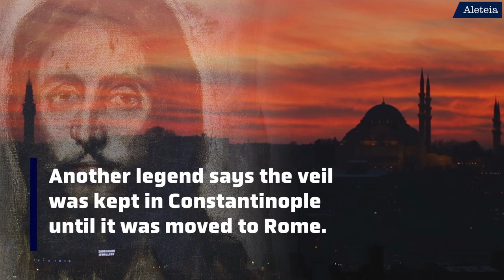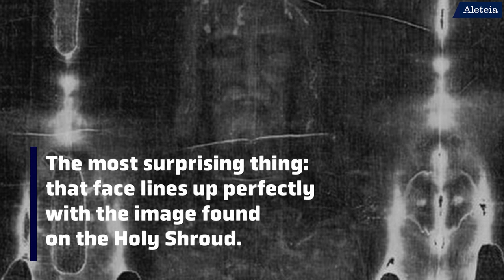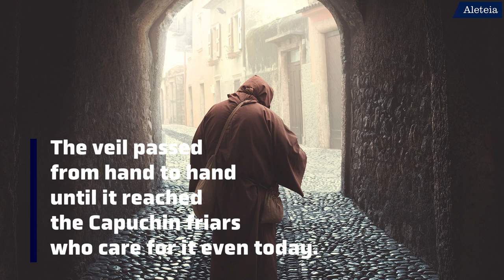Veronica’s Witness: The Story of the Veil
The Sixth Station of the Cross remembers how Veronica wipes the face of Jesus. Here’s her story...

Spirituality, Lifestyle, World News & Culture — Aleteia is a worldwide network providing content that inspires readers in their daily life.